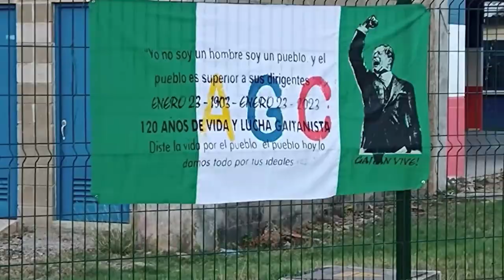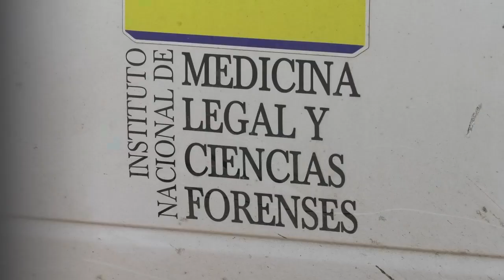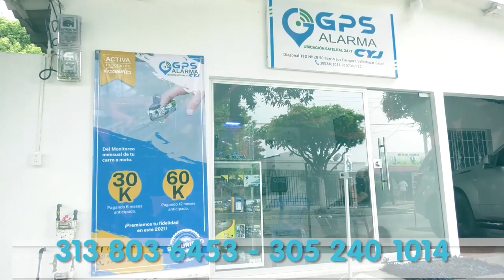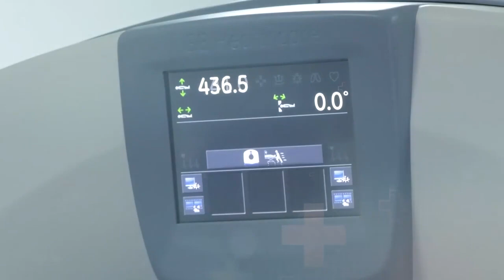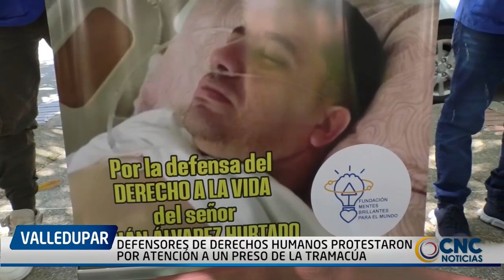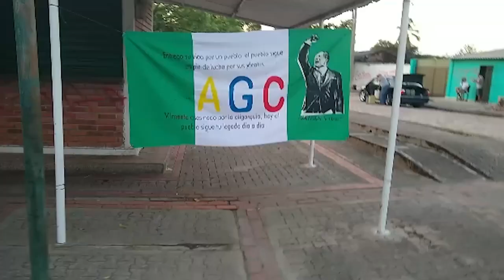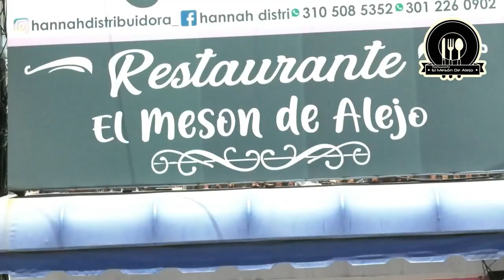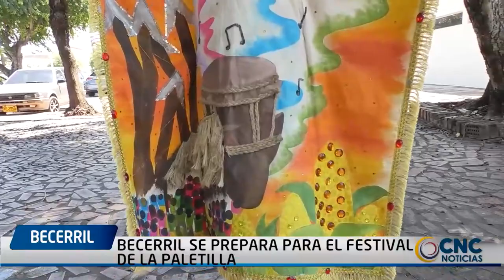CNC NOTICIAS VALLEDUPAR EMISIÓN CENTRAL 23 ENERO 2023